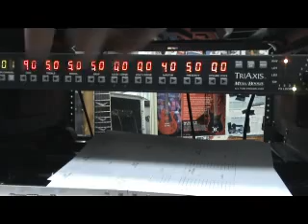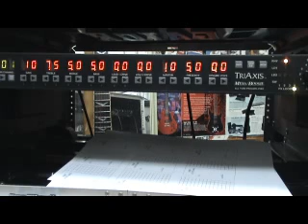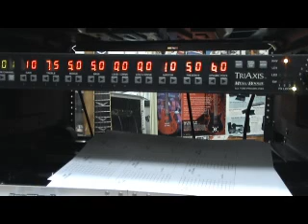MESA TRIAXIS RHY YELLOW MODE BY CHATREEO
MODERN BRIGHT RHYTHM MARKI SOUND